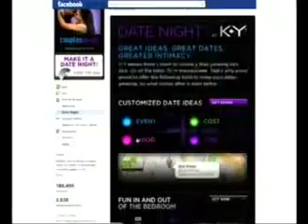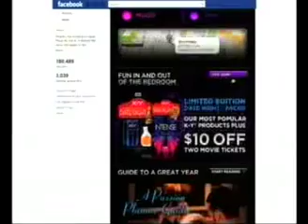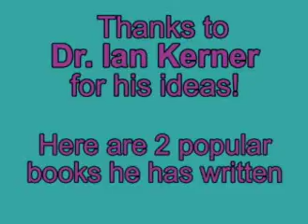Sex Therapist & Author Dr. Ian Kerner Gives You Tips on Handling Valentine's Day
What most women want on Valentine's day isn't necessarily for you to bring candy & flowers or spend a fortune on dinner. However paying attention to them  and putting forth a bit of effort is always a nice touch-- and that goes for women as well as men. You do not have to go over the top but take a good look at your partner/significant other and see what they are into-- and try to work within that arena. Sometimes it's the spending time without cell phones or friends asking you to go have a beer/drink/dinner can be what a relationship needs.
Make it fun, playful and most of all.. if you can't figure out what to do,  check out my blog and look at the various gift guides.. because there's something for everyone.. OR buy one of Dr. Kerner's books and at least pay attention when you read it